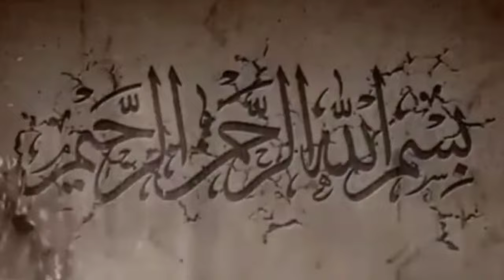HIKMAH DARI KASUS MARIO DANDY SATRIYO, KAYA BOLEH SOMBONG JANGAN - USTADZ ADI HIDAYAT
Kasus penganiyaan yang di lakukan oleh Mario Dandy Satriyo terhadap David anak pengurus GP Ansor terus menjadi perbincangan publik.

Diketahui Mario Dandy merupakan anak dari mantan pejabat pajak Rafael alun trisambodo.

Sejak kasus penganiyaan yang dilakukan oleh Mario Dandy ramai di bicarakan banyak orang. Nama Rafael alun juga tak luput dari sorotan publik. Kabar Terbaru Rafael alun di nonaktifkan dari tugasnya, bahkan Mentri keuangan Sri Mulyani sampai mencopot Rafael alun dari jabatannya.

Akhir akhir ini Gaya hidup para pejabat dan keluarganya memang sering menarik perhatian publik.

Presiden republik Indonesia bahkan sampai meneyindir para pejabat yang bergaya hidup hedon dan pamer harta.

Menurut Ustadz Adi Hidayat kaya itu tidak dilarang dalam Islam, bahkan kita di dorong agar bisa menjadi kaya. Yang tidak boleh adalah kita merasa lebih dibandingkan orang lain, karena hal itulah yang bisa menjadikan sifat sombong dalam diri kita.

Semoga video ini bermanfaat bagi kita semua dan menambah tingkat keimanan kita kepada Alloh Subhanahu wata'ala.

Ustadz adi Hidayat tentang harta,
Kajian ustadz adi Hidayat,
Haziqa wafa